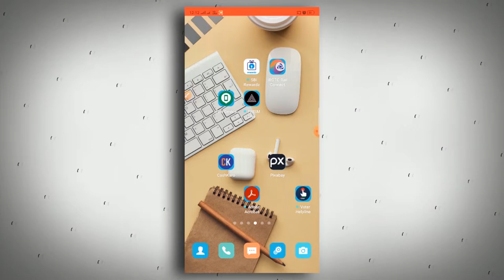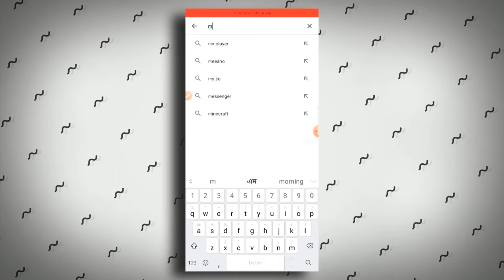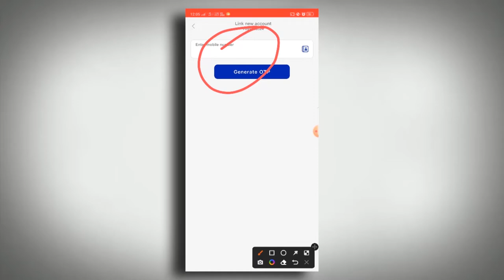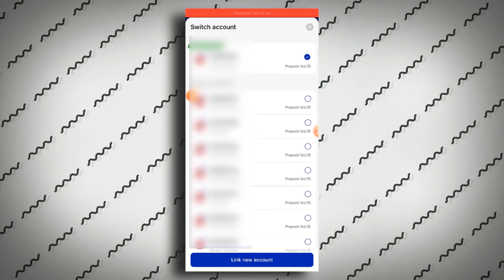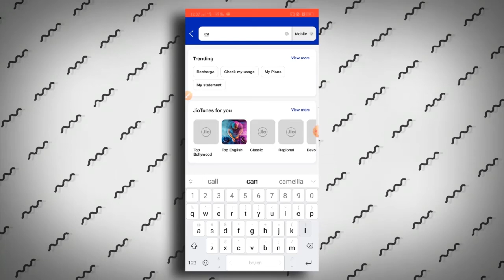दूसरों का Phone Call Details कैसे निकाले 2022 | How To Check Girlfriend Call History In Your Phone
How To Check Another Person's Call Details 2022

👉👉👉👉  🎀 𝓢𝓸𝓬𝓪𝓵 𝓢𝓲𝓽𝓮  🎀  👈👈👈👈

▁ ▂ ▄ ▅ ▆ ▇ █   🎀  𝑀𝒰𝒮𝐼𝒞 𝒞𝑅𝐸𝒟𝐼𝒯  🎀   █ ▇ ▆ ▅ ▄ ▂ ▁

 🎀  𝐼 𝐻💙𝓅𝑒 𝐼 𝐵𝓇🌺𝓊𝑔𝒽𝓉 𝒜 𝒮𝓂𝒾𝓁𝑒 😍𝓃 𝒴❀𝓊𝓇 𝐹𝒶𝒸𝑒...
𝒦𝑒𝑒𝓅 𝒮𝓊𝓅𝓅💍𝓇𝓉𝒾𝓃𝑔 𝒜𝓃𝒹 𝒦𝑒𝑒𝓅 𝒞𝓇𝑒𝒶𝓉𝒾𝓃𝑔  🎀

  🙏❤ 🍓 ⋆ 🍩  🎀  Tԋαɳƙʂ, Aɳԃ Rҽɠαɾԃʂ 🎀  🍩 ⋆ 🍓❤🙏...